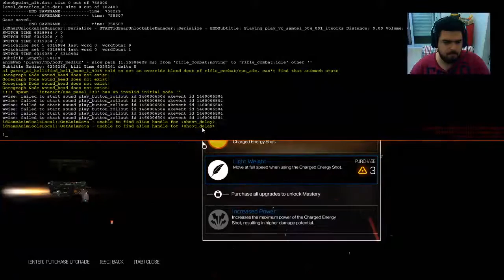DOOM - Parte 03: Vem Demônio!